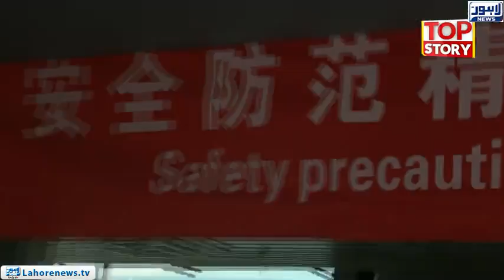Top Story - Part 01 - When will the Orange Train Plan reach the end?